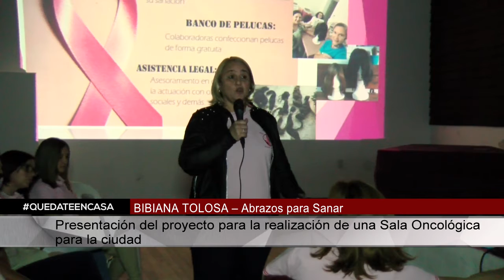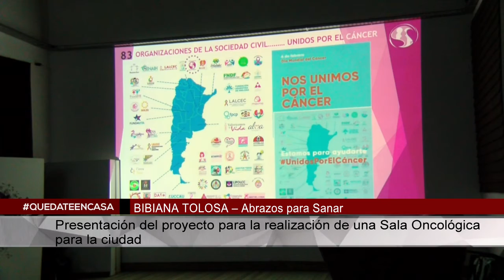BIBIANA TOLOSA – Abrazos para Sanar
Presentación del proyecto para la realización de una Sala Oncológica para la ciudad.